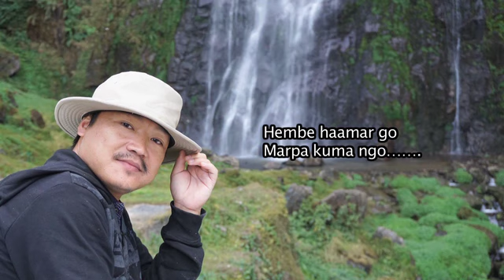Aakine Ngo Aakine (Tagin song)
ALBUM :- AAKINE Ngo Aakine.
SINGER                          :-BIJOY NALO
LYRICS                           :- KOW KODAK
TUNE                              :-BIJOY NALO
PRODUCER                    :-KALUM MARA
POST PRODUCTION     :- GONYABIN CINE PRODUCTION